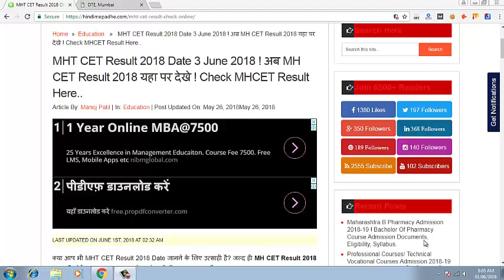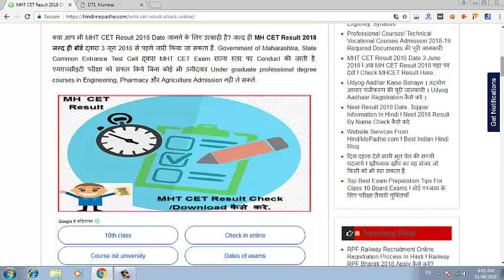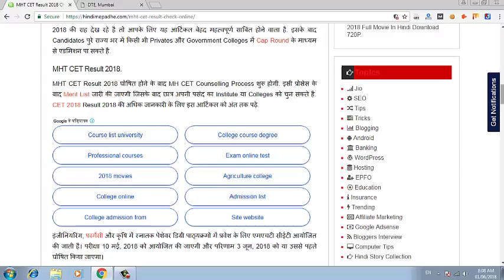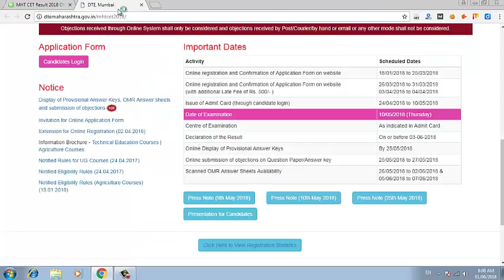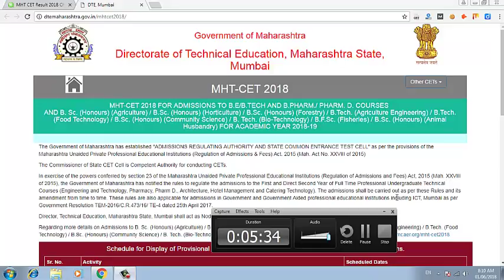MHT Cet Result 2019 Declared ! Now Check Your MH CET 201 Result @ mhtcet2019.mahaonline.gov.in Web.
mht cet 2019 exam date, mh cet 2019 official website, mh cet 2019 result, mht cet 2019 answer key, mhcet result 2019, mh cet 2019 result Declaration Date, mh cet 2019 application form, How To Check mh cet 2019 result @ mhtcet2019.mahaonline.gov.in website par In Hindi,

mht CET 2019 results in Maharashtra...